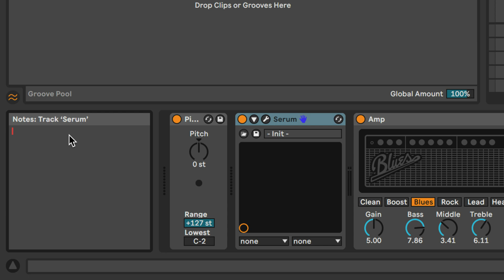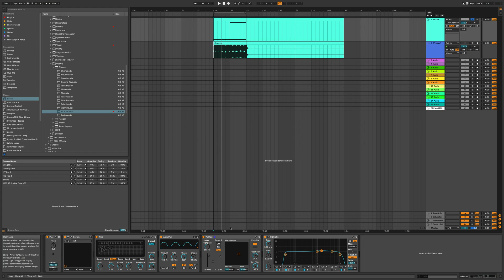5 Ableton Tips - How to Find the Old Versions of Ableton FX, Hot-Swap Plugins, and MORE